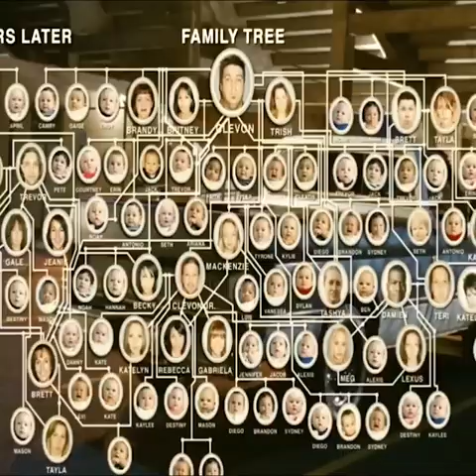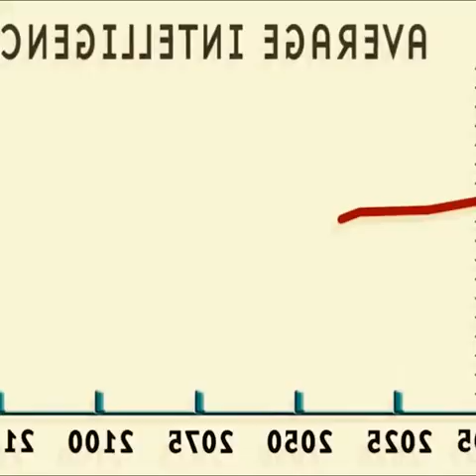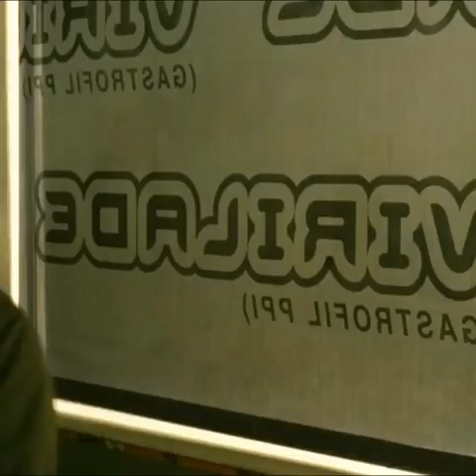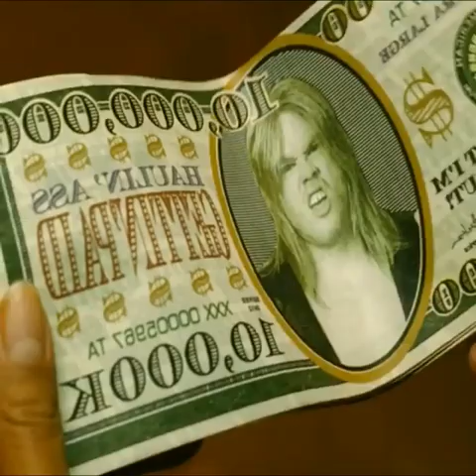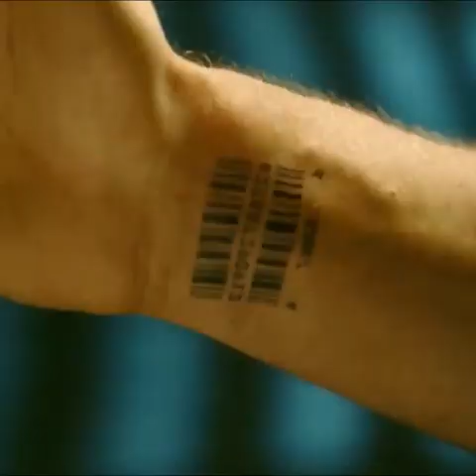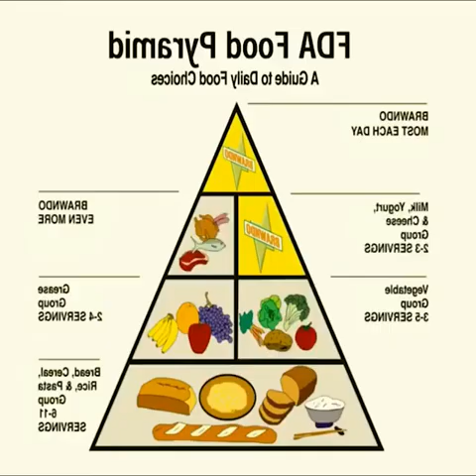بيصحى بعد 500 سنه و بيلاقي الناس كلها بقت اغبياء وهو الوحيد الذكي اللي فيهم | ملخص فيلم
ملخص فيلم رعب، فيلم رعب 2022، ملخص فيلم 2022 ، فيلم 2022 رعب
فيلم مدرسي ياباني
فيلم هندي
فيلم رومانسي
فيلم رعب
فيلم إثارة
فيلم غموض
فيلم سكس
فيلم +18
فيلم للكبار فقط
الحارس الخاص جيتلي كامل و مترجم بالعربية

مترجم بالعربية fear files
افلام الإثارة و التشويق
افلام أمريكية ممنوعة من العرض
افلام روسي
افلام سكس ياباني
افلام فرنساوي
فيلم الذئاب و مصاصي الدماء
فيلم سكس
Movie sex
Sex.com
افلام للكبار سكس
سكس ياباني
سكس ياباني افلام
فيلم سكس
فيلم في الخمسينية